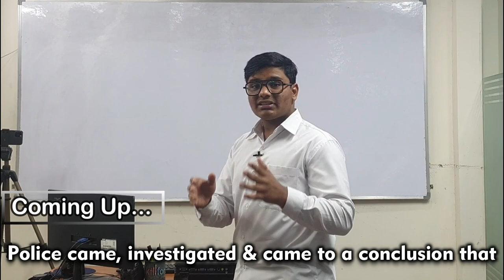Murder Mysteries & Riddles | Interactive Presentation | Khaja Hameed | Trained by Aqib Safi Qasmi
Can You Solve These Murder Mysteries & Riddles? Watch and Enjoy this engaging and Interactive Presentation By Khaja Hameed, a student of Aqib Safi Qasmi

An English Language Expert and one of the most sought after IELTS trainers Md Aqib Safi hails from Hyderabad & he is the director of AIM High School. He is a highly qualified individual who has done MBA, B.Ed, TESOL, Hifz & Alimiyat. He has 10 years of experience in teaching Basic & Advanced English. In addition, he is associated with SkillFord as an IELTS trainer. He took IELTS Test and his IELTS score is 8.0 bands on his first attempt. Moreover, he runs language proficiency workshops in many institutions.